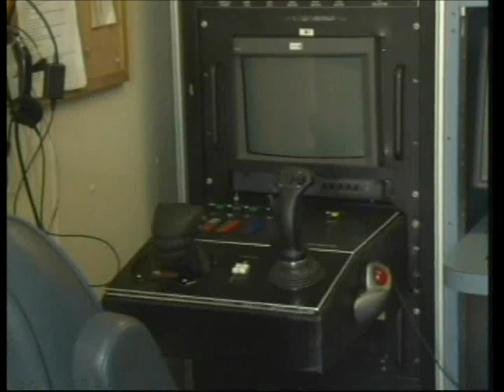Rep Jeff Landry Vists Offshore Students at the Mr Charlie Rig (HTV 050312)